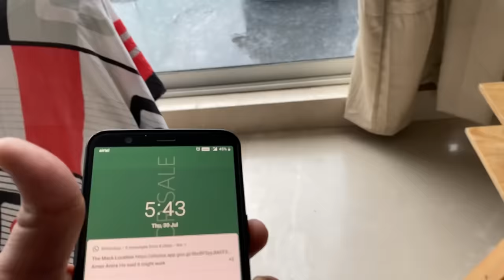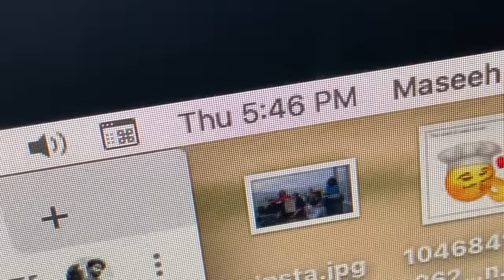CAUGHT BATHING ON THE BALCONY! - VLOG 43